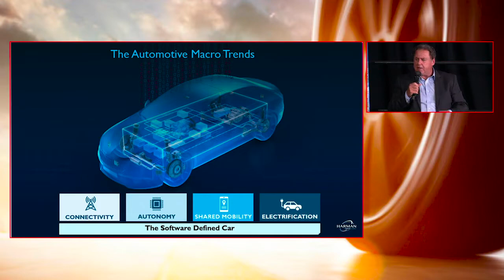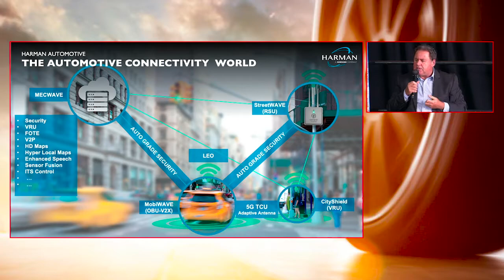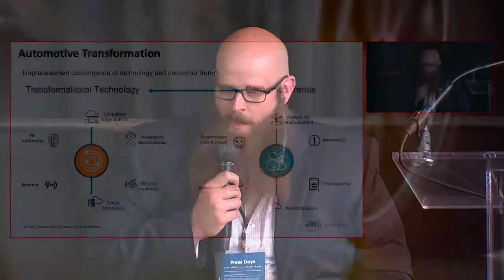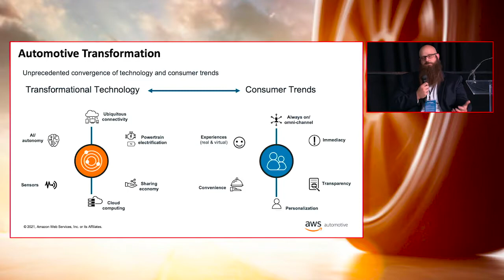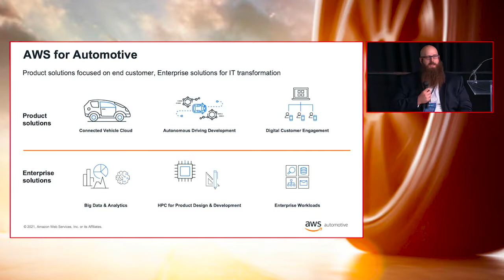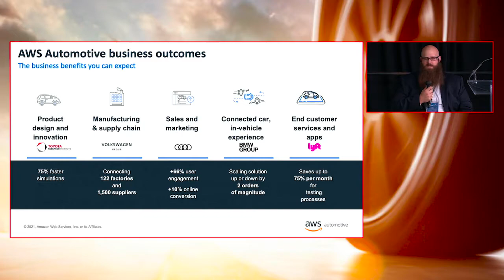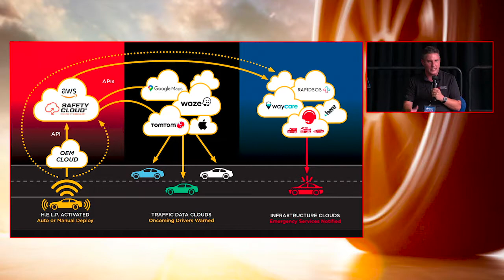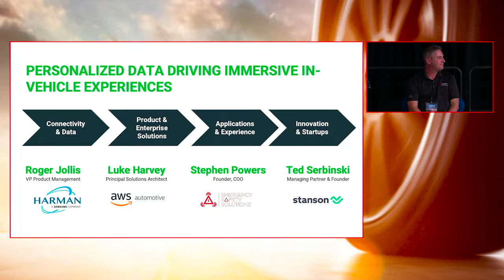How Personalized Data Will Create Immersive In Vehicle Experiences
Originally Aired 9/21 @ 3:05 p.m.

Moderator: Ted Serbinski, Stanson Ventures
Speakers: Roger Jollis, HARMAN | Luke Harvery, Amazon Web Services | Stephen Powers, Emergency Safety Solutions